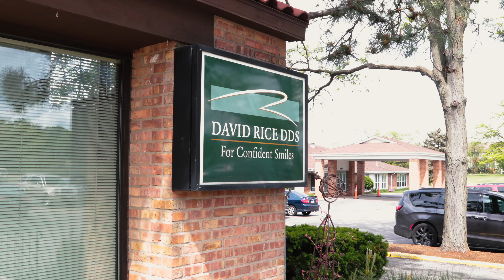Relax with Sedation Dentistry at David A Rice DDS in Elgin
Elgin sedation dentist David A Rice DDS ) makes your comfort a priority at every visit. For those who have fears that prevent them from dental care, Dr. Rice offers several forms of dental sedation.

Depending on the type of procedure being performed and the individual patient’s desires, Dr. Rice will find the right type of dental sedation to fit each patient and ensure you are thoroughly informed about the effects of each.

As a sedation dentist, Dr. Rice offers nitrous oxide sedation, oral sedation in pill form, and is also certified to offer IV sedation for a twilight sleep during care.

Don't let your dental anxiety or fear of the dentist get in the way of the healthy, gorgeous smile you've been wanting. Call our Elgin sedation dentist today!